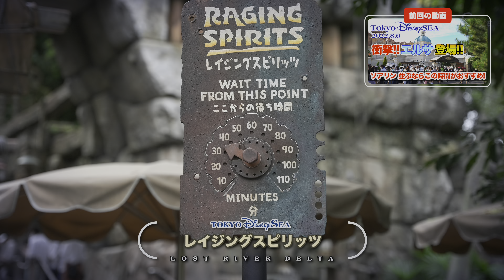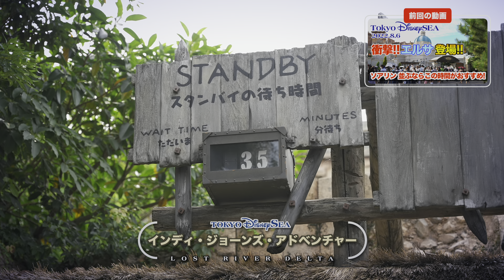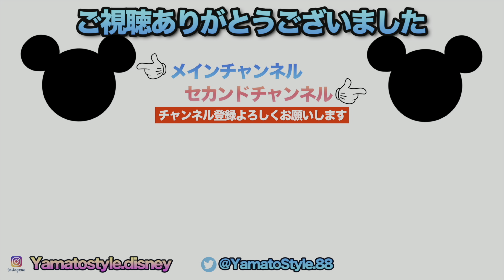東京ディズニーシー 2022.8.6の様子 Vol.3 / Today’s Tokyo DisneySea on August 6th 2022 : Part3